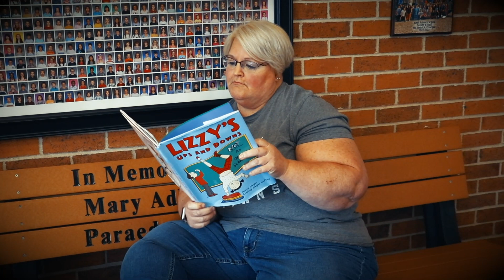Have a great summer vacation!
Thank you for a great school year! We can't wait to see you in August!